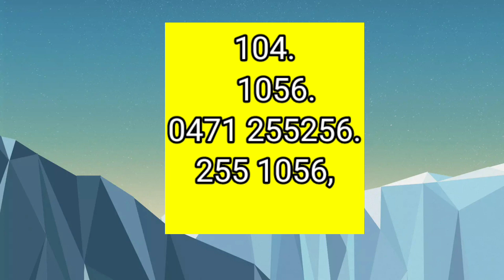ehealth ഇനി വീട്ടിൽ ഇരുന്ന് ഓപി ടിക്കറ്റെടുക്കാം കൂടാതെ UHID യിൽ രജിസ്റ്ററും ചെയ്യാം